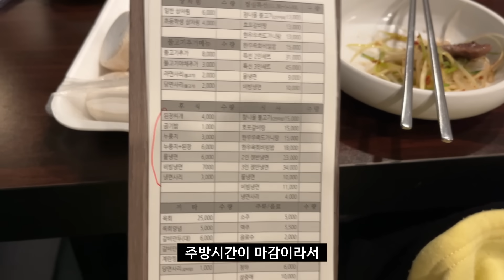"... 이서방.. 이혼 반품 안되는거 알제..?" 아빠가 소고기 사준다고 남편이랑 오라네요..ㅎㅎ │ 먹방MUKBANG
ㅡㅡㅡㅡㅡㅡㅡㅡㅡㅡㅡㅡ

나름이 쌍둥이 언니 다름이의 디저트 가게!

택배 주문❤

💜쿠키류 나름이 픽 : 티라미수,바닐라크림약과,쵸코츄러스약과,초코씨리얼,레드벨벳,오레오 스모어
💜샌드쿠키 나름 픽:씨쏠티카라멜,씨앗샌드

ㅡㅡㅡㅡㅡㅡㅡㅡㅡㅡ

*BGM